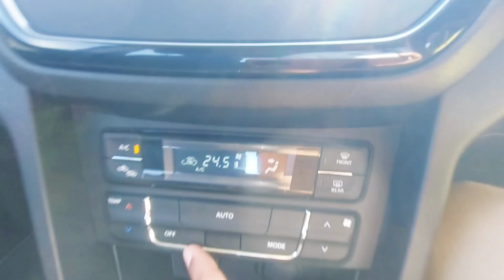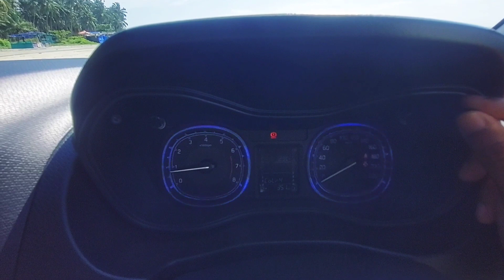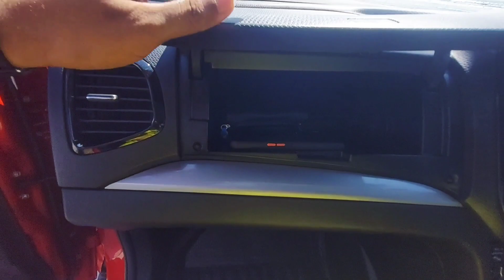New Brezza ZXi+ | Detailed Malayalam Review | Petrol Manual Transmission #2022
This is a technical user review of new maruti suzuki vitara brezza 2021 ZXi plus dual tone ❤️🖤 in malayalam.